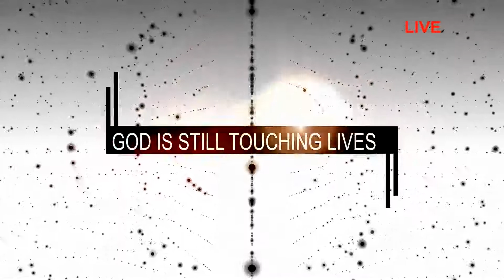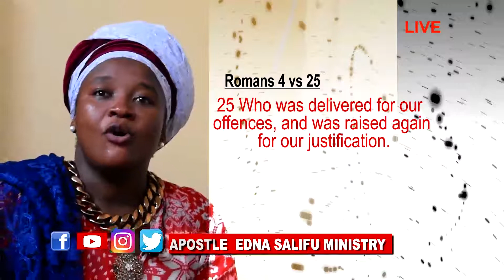Edna Salifu Ministry